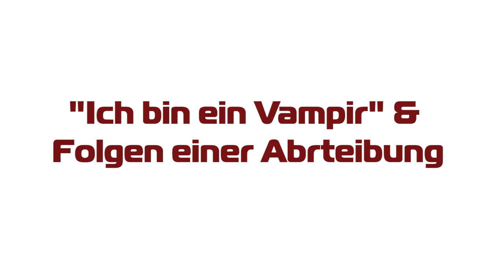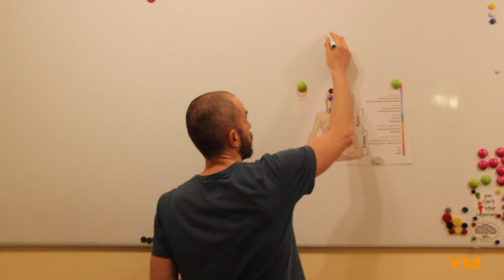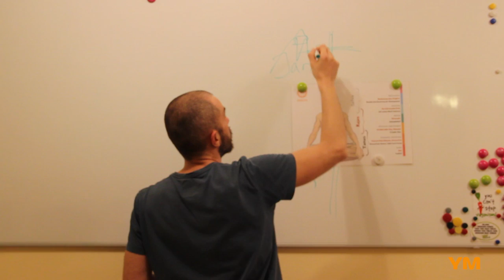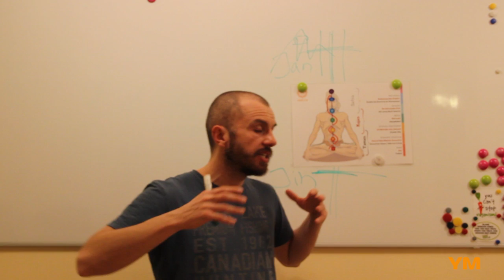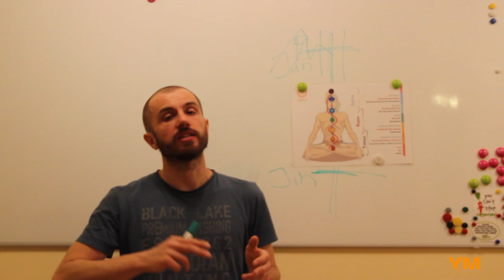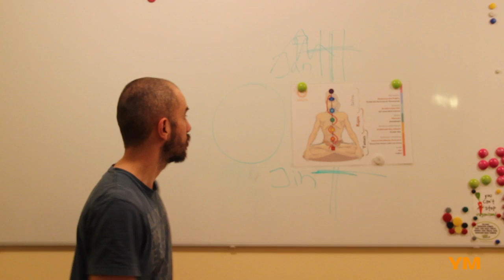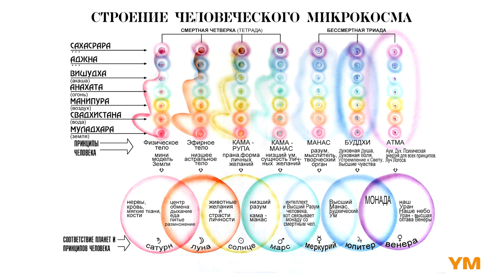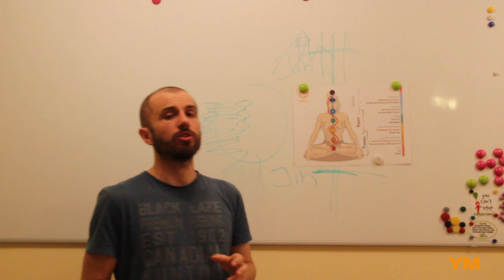"Ich bin ein Vampir" & Folgen einer Abtreibung - Eugen Minz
Die Antwort auf ein Kommentar unter einem meiner Videos: "Ich bin ein Vampir, was soll ich tun?" Zudem wird erklärt, wie der Energiemangel bei Menschen entsteht und was man dagegen tun kann. Im zweiten Teil des Videos erzähle ich über die Folgen einer Abtreibung.